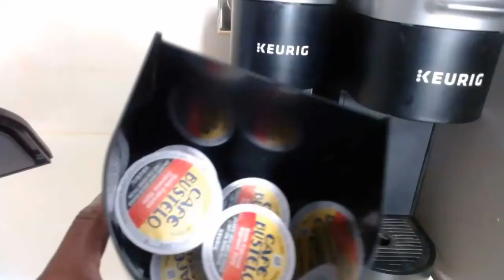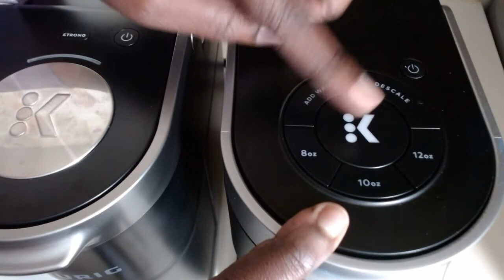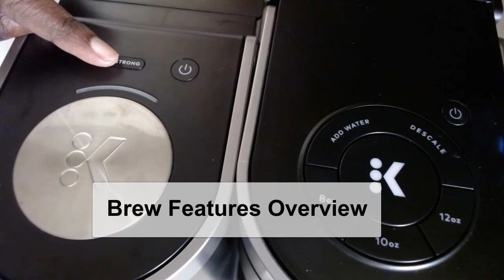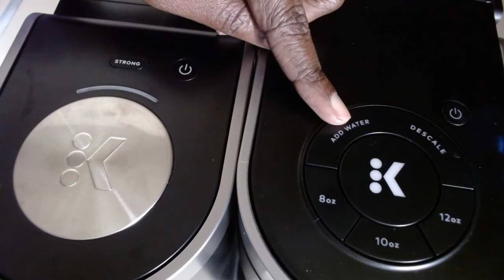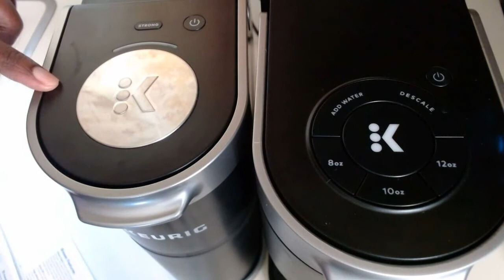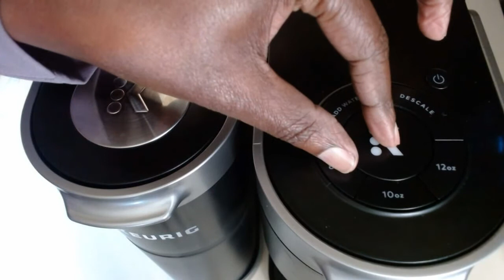Keurig K Slim Vs K Mini Plus (Single Serve Coffee Maker)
Keurig K Slim Vs K Mini Plus (Single Serve Coffee maker). The Keurig K coffee maker is a must have for your home or apartment or even in your college dorms.

The Keurig coffee maker review in this video shows you details of both k slim vs mini  plus coffee machine or Pot, all of its functionalities, how to use it and make the best coffee every time at the comfort of your home.

Thinking of the best coffee maker for your home? You have a choice to make. I have used the k mini plus and the k slim for over a year and LOVE them! Have the mini plus as a backup just in case one stops working.

Making a waking  up in the morning looking up to. very easy and simple to use. 3 different cup sizes to choose from.

 - Keurig K-Slim Single Serve K-Cup Pod Coffee Maker
- Keurig K-Cup Pod Variety Flavor, Single-Serve Coffee K-Cup Pods, 72 Count
- Flavored Coffee Single Serve Cups K cups Variety Pack Sampler,100-count
- Coffee, Tea, Cider, Cappuccino and Hot Chocolate Sampler For Keurig K Cup 30ct
Café Bustelo Single-Serve Keurig Coffee K-Cup Pods, Espresso Style, 96 Count

Timestamps
00:00 intro
00:31 overview
00:55 back overview
02:25 front overview
03:54 top & inside overview
06:40 brew features overview
07:49 storages
08:40 cup sizes & more setting
10:33 caring for it
11:58 benefits and outro

* Best Gifts Ideas To Love* *

*---Other Product You May Like__*
- LEAKTITE 2GLSKD 2-Gallon White Plastic Pail
- Washing Gloves Latex Kitchen Gloves ​Laundry Dishwashing Rubber Cleaning Gloves
-KABOOM FoamTastic 19oz and Oxi Foam Spray 32oz Tub, Tile, & Bathroom Set of 2
- Gain Island Fresh Dish Detergent Soap liquid 38oz with Gain original 21.6 oz
Instant Pot Duo 7-in-1 Electric Pressure Cooker 6 Quart:
-Instapot Duo Multi-Use Pressure Cooker 6 Quart 7-in-1 Programmable Cooker

- Samsung Galaxy S8 Smartphone Android

Samsung Deals On eBay
Riser 17 inch

This video shows you Keurig k slim vs k mini plus.